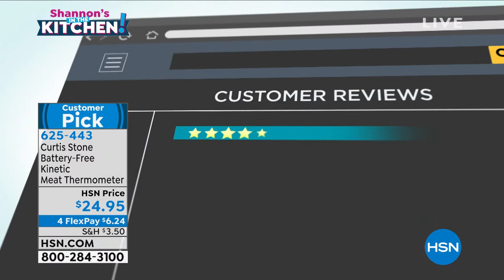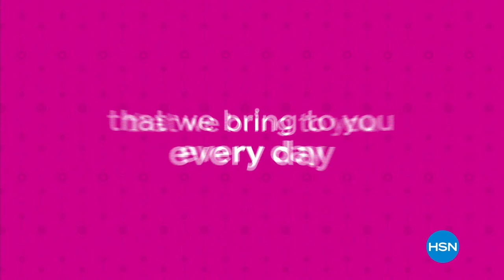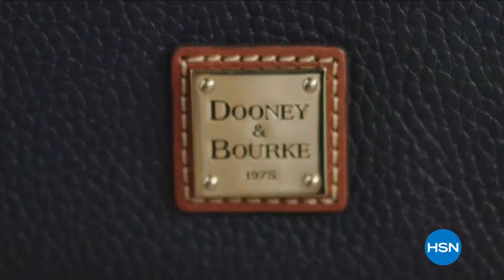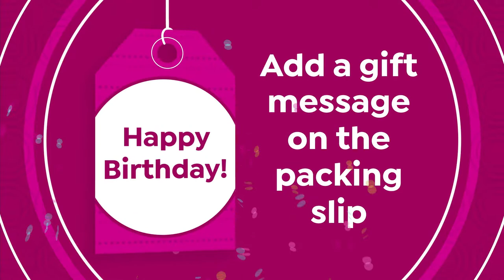HSN | Shannon's In The Kitchen! with Curtis Stone 03.19.2021 - 07 PM